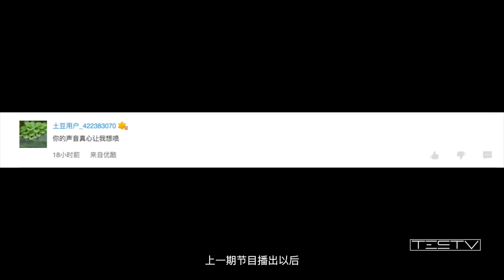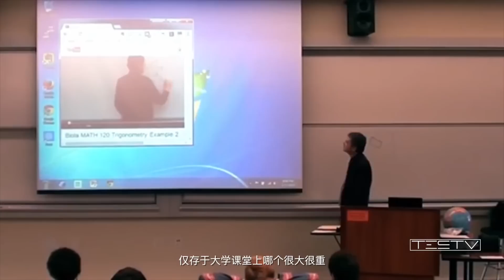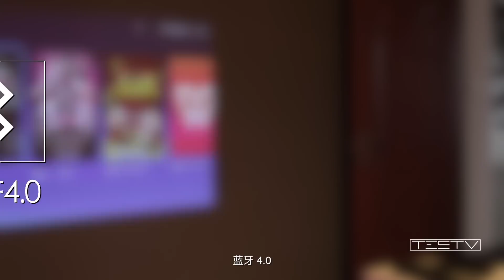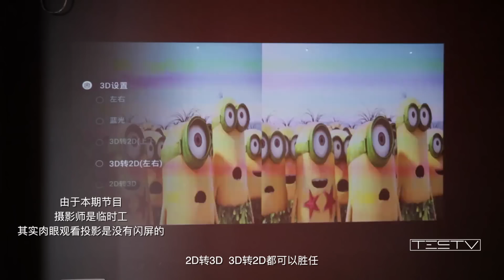《值不值得买》第30期：追求音质的微型家庭影院——极米Z4X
将哈曼卡顿的水晶音响喇叭装上画质不错的微型投影仪，会有怎样的火花呢？这期拍摄投影效果不是太好，先给大家道一个歉，后面我们会不断改进的。